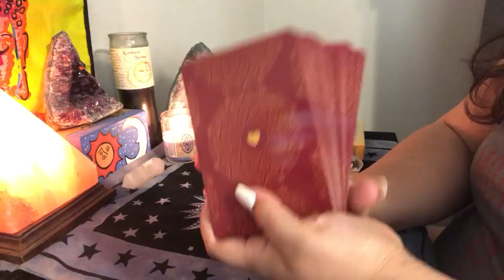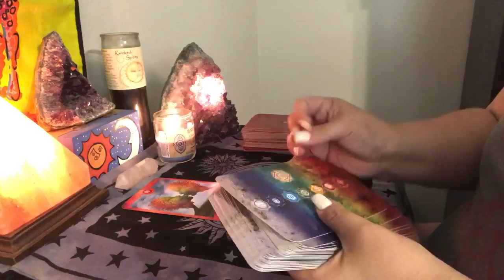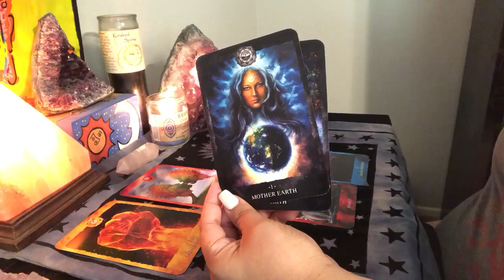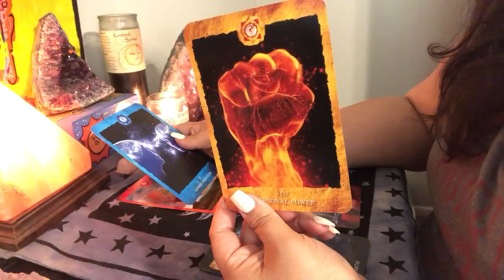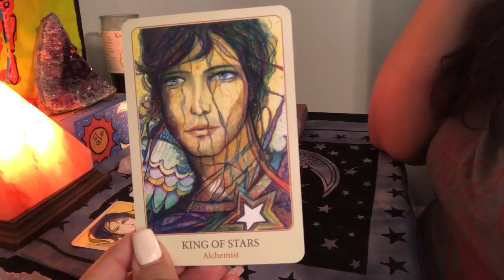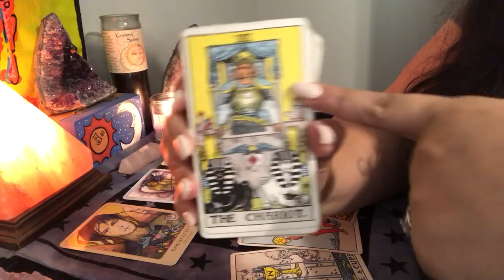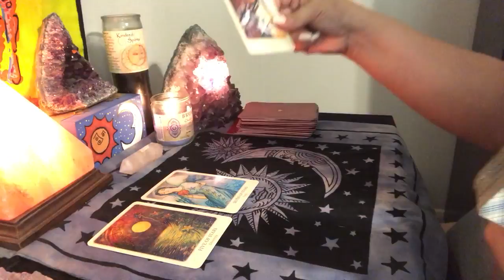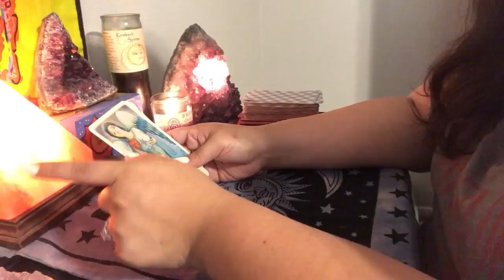Client Reading: Single’s Future Forecast 6/20/18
decks:
Art of Love Tarot
Chakra Readings Cards

📬Send me love mail:
Rose